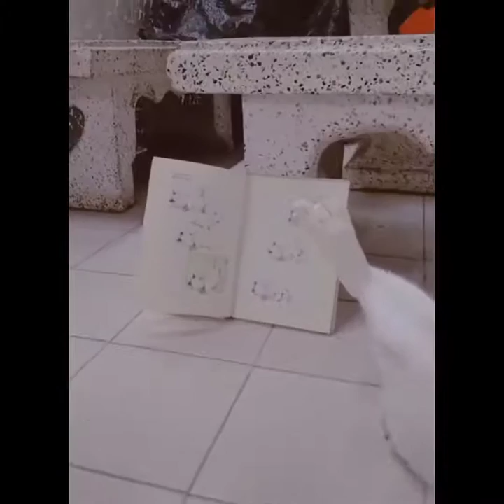Funniest Cats 😹 - Don't try to hold back Laughter 😂 - Funny Cats Life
Hi my friends, please check this compilation. Here are moments cat funny videos and we hope that this video make your life more fun & you enjoy it :))